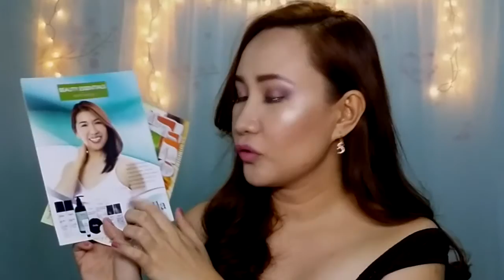Collective HAUL! (San San Cosmetics, Beauty Essentials, Gifts)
Hi! I am Aiza, Let's be friends!:)
Minsan lang mag-haul kasi bihirang bihira makapag shopping kaya might as well film and share it with you guys, enjoy :)

San San Pressed Powder in 04 Porcelain (P116)
San San Eyebrow Kit Duo in Light-Medium Brown (P150)
San San Concealer Stick in Natural and Olive (P125 each)
San San Lip Crayon in Rich Mocha, Dazzling Fuchsia and Passion Red (3 for P390)
San San False Eyelashes (P84)
San San Waterproof Mascara in Brown (P160)

Metro Department Store (also available at watsons, other leading department stores)

IWhite Korea Aqua Moisturizer Whitening Vita (P20)
IWhite Korea Saver's Kit Skin Purifying Kit (Pore Purifying Balm and Peel Off Mask) (P54)
IWhite Nose Pack (P18)
IWhite 2 Minute Whitening Miracle (P24)

Elella Ginseng Theraphy Deep Cleansing Foam
Ablou Brightening Toner Mist
Phantom Mask Pack
Eren Powder Blush in Wild Orchid

Cosmetix Unlimited/Detail Makeover *Buy 1 Take 1 Promo from Dec 8-11, 2016)

Simply Matte Lipstick in Lovely (P149)

Gifts

Bath & Body Works Sun-Ripened Raspberry Ultra Shea Body Cream
Revlon Ultra HD Matte Lip Color in Temptation and Love Amour
Innisfree Creamy Tint Lipstick in #5

Please LIKE if you enjoyed watching or find this video helpful...

***All my thoughts about the product/s that I mentioned/featured are based on my honest opinion